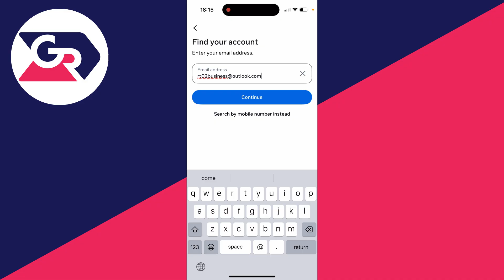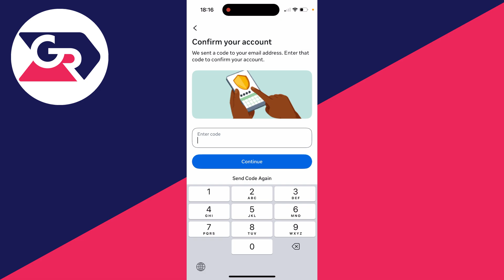How To Reset Facebook Password If You Forgot It - Full Guide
Learn how to reset facebook password if you forgot it in this video.

GuideRealm